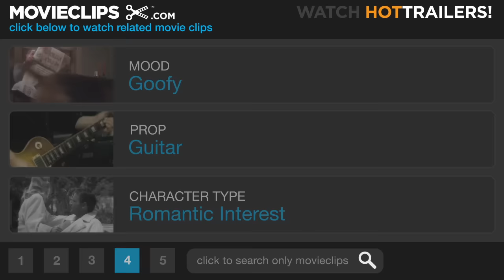The Love Guru (7/9) Movie CLIP - More Than Words (2008) HD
CLIP DESCRIPTION:
Guru Pitka (Mike Myers) and Rajneesh (Manu Narayan) serenade Jane (Jessica Alba) with their version of Extreme's "More Than Words."

FILM DESCRIPTION:
Austin Powers trilogy star Mike Myers collaborates with writer Graham Gordy for this comedy concerning a self-help guru named Pitka (Myers) who devotes his life to unknotting the romantic entanglements of troubled couples. As a young child, Pitka is abandoned at the gates of an ashram in India and taken in by kindly gurus. An American by birth, Pitka absorbs the lessons taught to him by his teachers and later returns to the United States to become a leading authority on spirituality and self-help. While Pitka's methods are decidedly unorthodox, they may be the only means of ensuring that the Toronto Maple Leafs win the coveted Stanley Cup. Maple Leafs star Darren Roanoke (Romany Malco) is in trouble. His estranged wife has recently begun dating L.A. Kings star Jacques Grande (Justin Timberlake) in a vengeful effort to send her husband's career into a tailspin, and when Roanoke starts to falter on the ice, the whole team starts to suffer. As their visions of leading the Maple Leafs to the Stanley Cup are quickly going up in flames, team owner Jane Bullard (Jessica Alba) and Coach Cherkov (Verne Troyer) enlist the aid of the world's best-known relationship expert in restoring the peace between Roanoke and his wife, and getting their team back on track to the championships.

CREDITS:
TM & © Paramount (2008)
Cast: Mike Myers, Manu Narayan, Jessica Alba
Director: Marco Schnabel
Producers: Roger Birnbaum, Michael De Luca, Graham Gordy, Sean Gannet, Donald J. Lee Jr., Mike Myers, Gary Barber, Josh Bratman
Screenwriters: Graham Gordy, Mike Myers